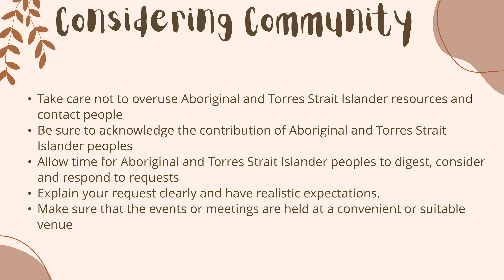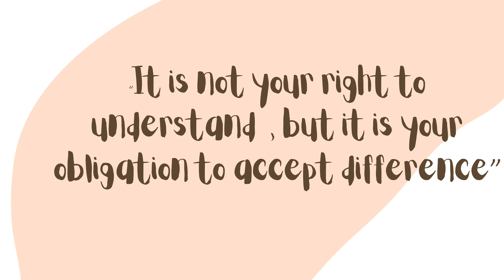Jillian West and Uncle Shane - consultation and community protocols